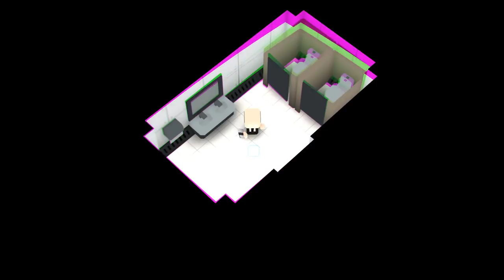Basingstoke - Dead To Rights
Basingstoke is a tense zombie-stealth-roguelike hybrid about trying to escape from Basingstoke, so honestly undead apocalypse set-up wasn't even required...